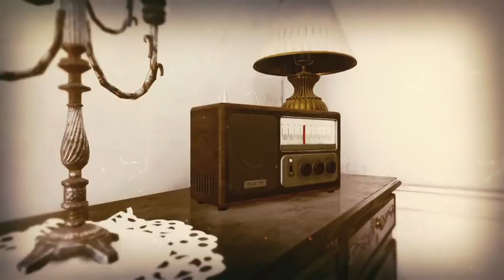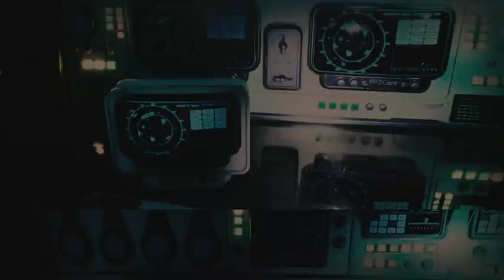Atlas Negro Infernum. Finalista Trailer de Videojuego Feelmotion '21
"Atlas Negro Infernum"

Director: Alvaro Aparicio

País: España // Duración: 4 min

Sinopsis:
Tras la aparición repentina de fenómenos paranormales, el orden mundial se desintegra, y se suceden los conflictos entre distintas sectas y organizaciones secretas en un contexto en que el ser humano ha dejado de ser relevante.

Festival de Cortos de Animación e Imagen Real de ESNE, Escuela Universitaria de Diseño, Innovación y Tecnología de Madrid